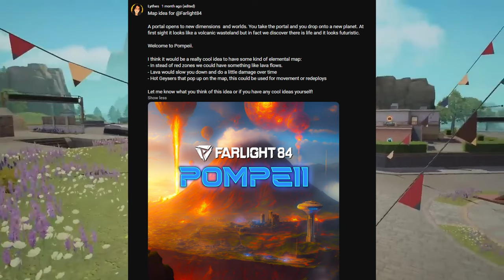Sunset City and Lampton Will Be Removed From Farlight 84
In today's video a quick talk about why these maps are being removed and what we can expect once they get put into rotation. En joy!